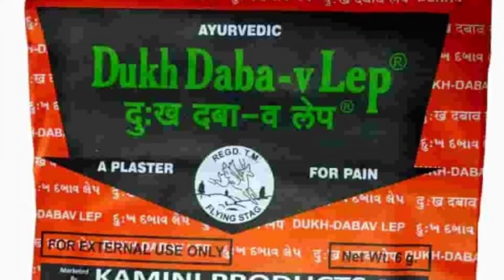दुख दबाव लेप कैसे यूज करे||dukh dabav lep